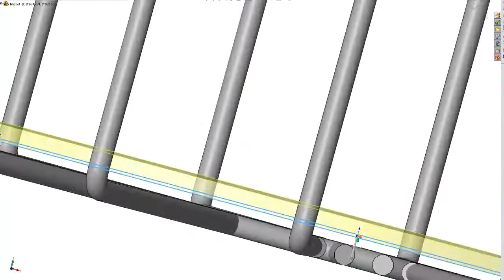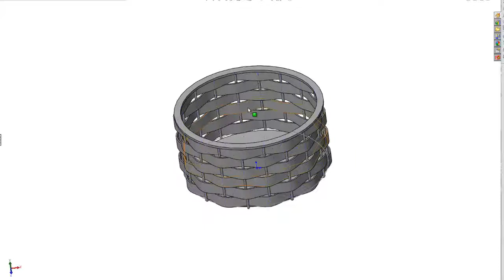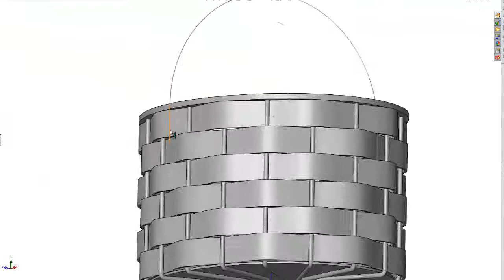Video Tech Tip: Making an Easter Basket in SOLIDWORKS and Render in PhotoView360 - All in 3 Minutes!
A little seasonal fun with SOLIDWORKS! Created an egg basket, ran a Motion study, and rendered the final output in PhotoView 360! All in 3 minutes!

Highlight Features:
- Curve Driven Pattern
- Multibody Modeling
- Sweep (with Twist Along Path option activated)
- Motion Analysis (with Gravity and Contact)
- PhotoView360 (Rendering Window)